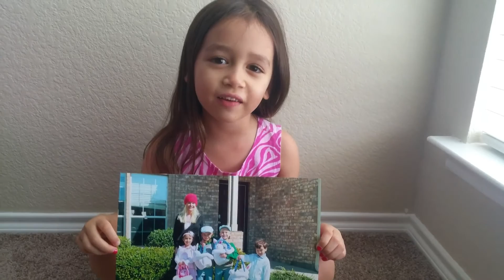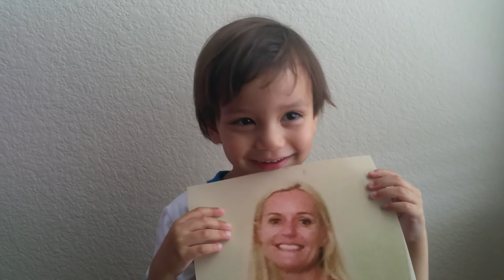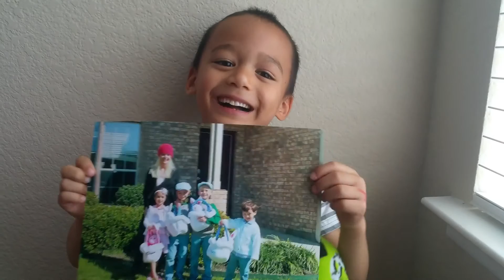Happy Mother's Day!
A Mother's Day slideshow and video collage for Angela, from Ryan, Nathan, Ella and Tyler